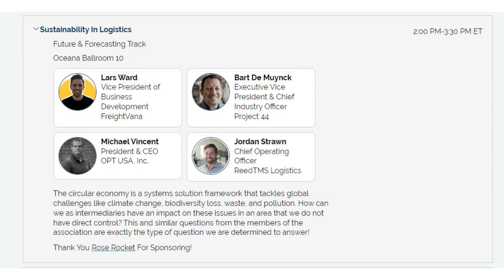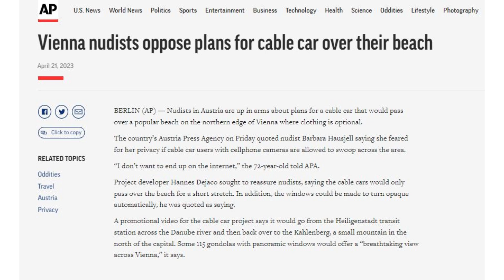Ep. 119 - TIA Conference Sustainability Panel & Some Revealing Topics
On the “Sustainiacs” show today, we discuss:
✅ 2023 TIA Conference Sustainability in Logistics breakout session
✅ Michael’s role as moderator on the Sustainability panel
✅ Trends in plastics reduction, fuel reduction, and emissions reduction
✅ Arnold Schwarzenegger in the news taking care of business
✅ Why attendees of a nudist beach in Vienna Austria are up in arms
✅ Ways to reduce emissions and reduce plastics while making more money
✅ More…

To start saving money on fuel while reducing emissions, please click on Michael’s special “Sustainiacs” page below:

Trucking Tower is excited to partner with Michael Vincent and CyberFuels to improve fuel economy 8%-31% while reducing emissions an average of 22%.

Fleets save money.  The environment gets cleaner.  Winner winner chicken dinner.

Andy Hedrick
CEO – Trucking Tower